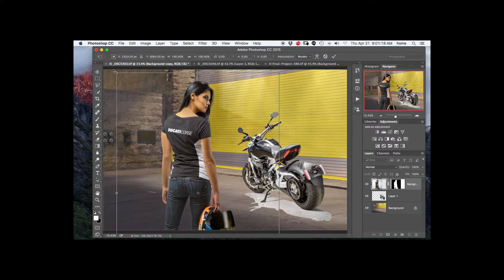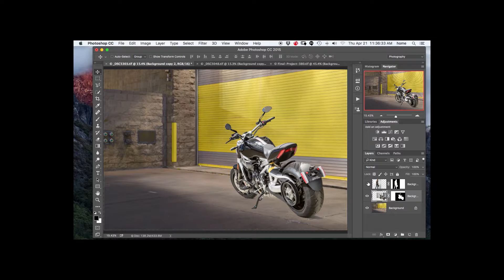Monica Motorcycle Composition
Behind the scenes and partial workflow of a three part composition.